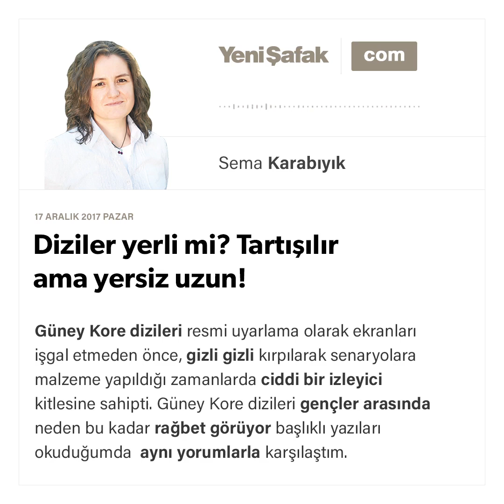Sema Karabıyık - Diziler yerli mi? Tartışılır ama yersiz uzun! - 17.12.2017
Güney Kore dizileri resmi uyarlama olarak ekranları işgal etmeden önce, gizli gizli kırpılarak senaryolara malzeme yapıldığı zamanlarda ciddi bir izleyici kitlesine sahipti. Güney Kore dizileri gençler arasında neden bu kadar rağbet görüyor başlıklı yazıları okuduğumda  aynı yorumlarla karşılaştım. Çünkü bize çok benziyorlar; eve ayakkabı ile girmiyorlar, akşam yemeklerinde tüm aile üyeleri bir araya geliyor gibi. Tutan, tutmayan, ekran ömrü kısa süren, uzun süren onlarca dizi uyarlandı Güney Kore dizilerinden. Senaryo matematiklerinin sağlam olmasının yanında atmış dakikalık onaltı bölümde hikayeleri sonlandırmaları idi en büyük  avantajları.